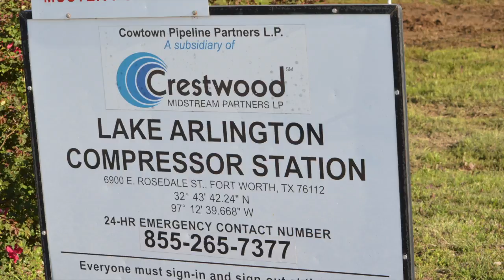Lake Arlington Compressor Station, Tarrant County, TX (May 2016)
Lake Arlington Compressor Station
Crestwood Midstream
Fort Worth, Tarrant County, TX
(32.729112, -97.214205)